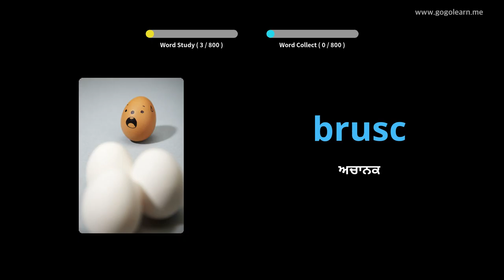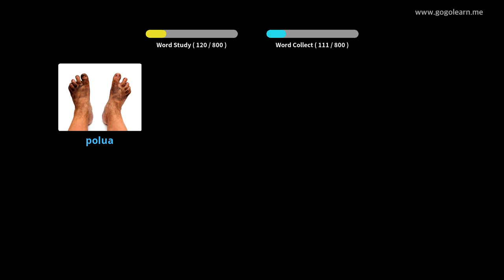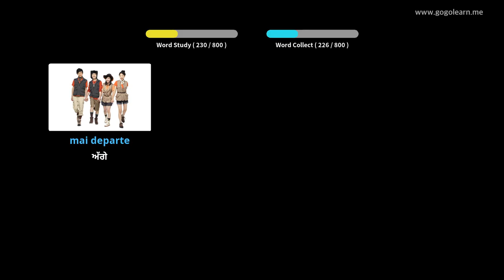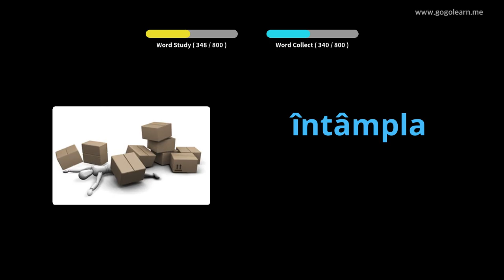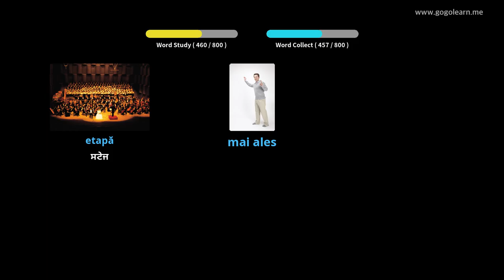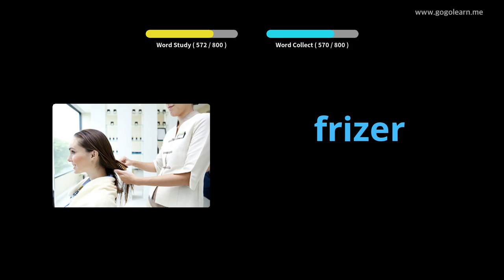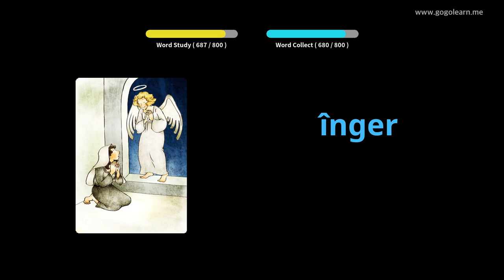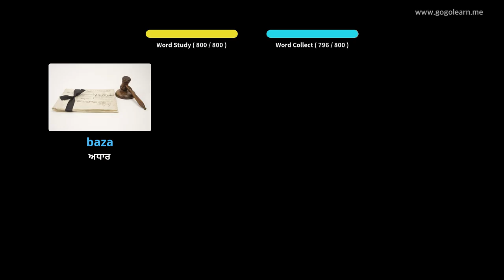ਸੌਣ ਵੇਲੇ ਰੋਮਾਨੀਆ ਦੀ ਸ਼ਬਦਾਵਲੀ ਸੁਣਨਾ | Golearn